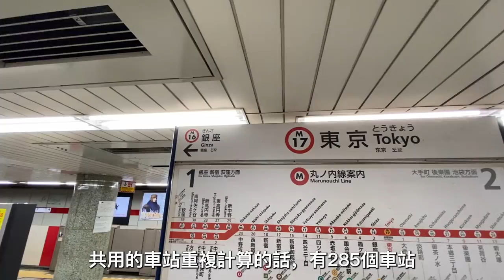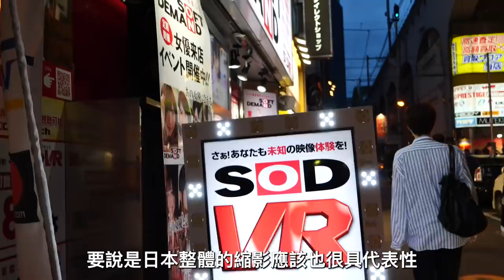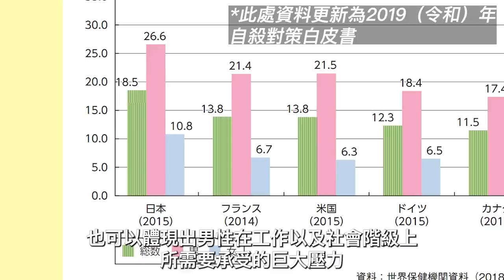東瞧七七｜東京知識家4 ni?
【東瞧七七｜東京知識家】
你知道日本的首都在哪裡嗎？
東京最有錢的人都住在哪一區呢？
本集的東瞧要來分享關於東京的各種知識！